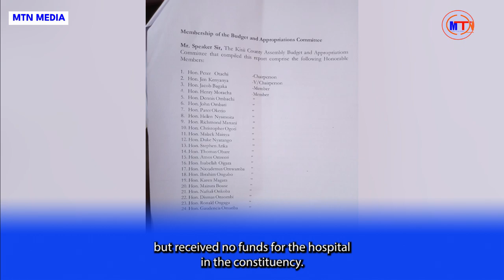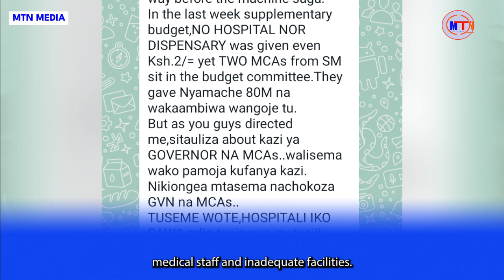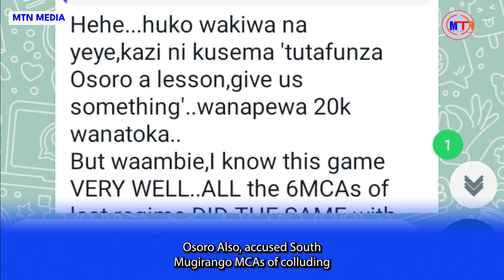Simba Arati On Spot For Unequal Distribution Of Funds, Favouring Specific Regions